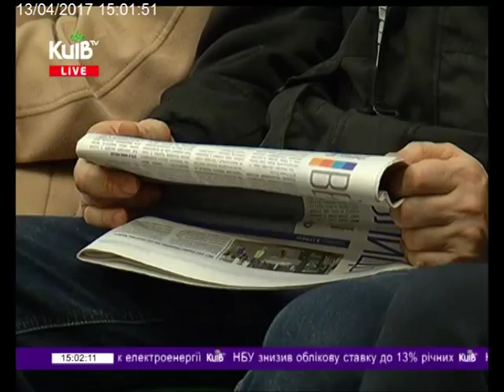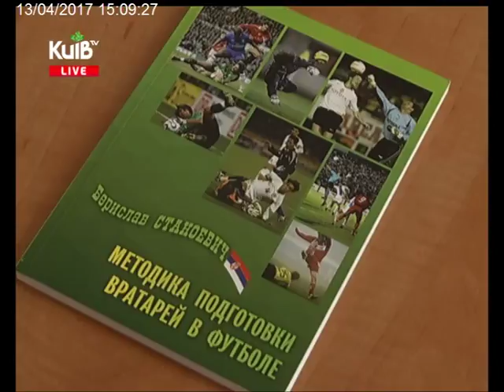13.04.17 Столичні телевізійні новини 15.00